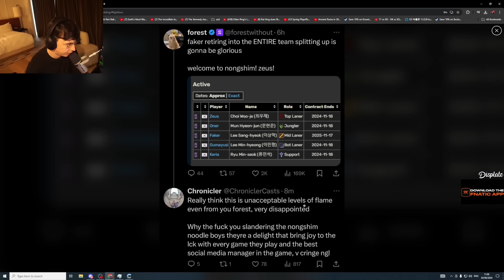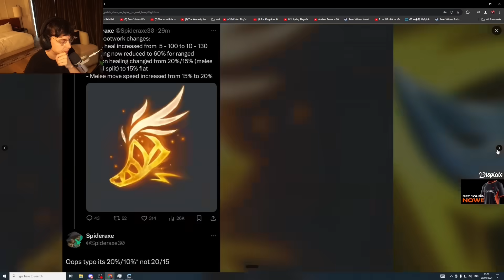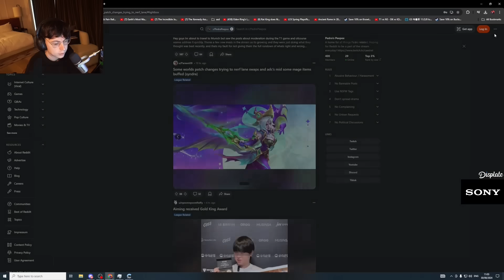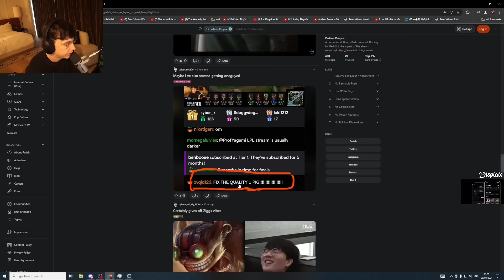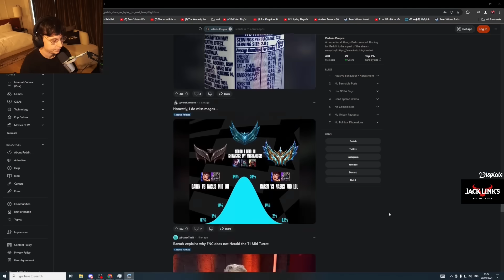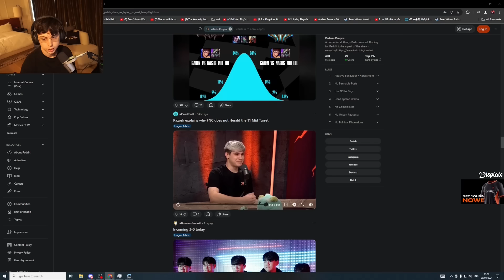Worlds Patch Changes, FNC Jun Injures His Foot & Razork On FNC's Macro Decisions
👉 Open Me 👈

0:00 Reddit
0:24 Worlds Patch Changes
4:03 Razork On FNC's Macro Decisions
6:50 FNC Jun Injures His Foot